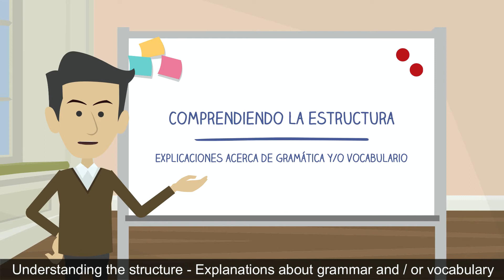Español General: Modulo 1, Unidad 2 - Clase 1 (with subtitles in English)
GET $10 CREDITS TO PRACTICE WITH A REAL TEACHER ON italki